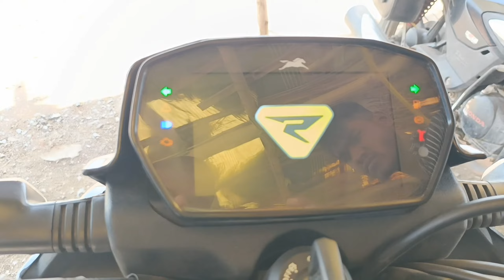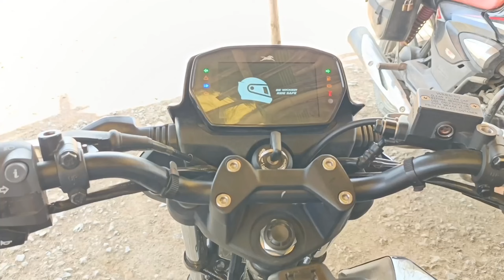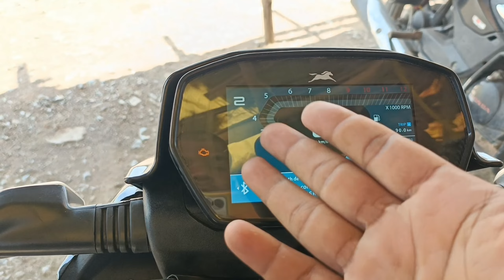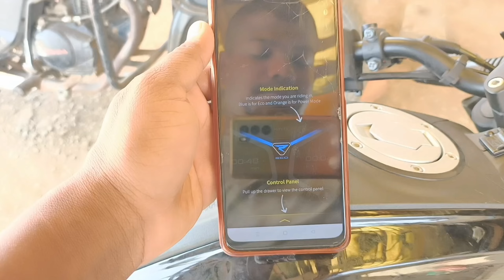Tvs Raider Sports Bike।। Review and Features।।